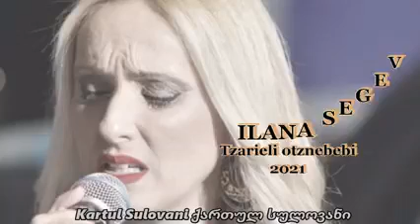Tzarieli Otznebebi 2021-ILANA SEGEV